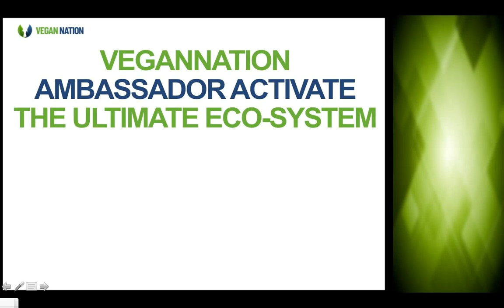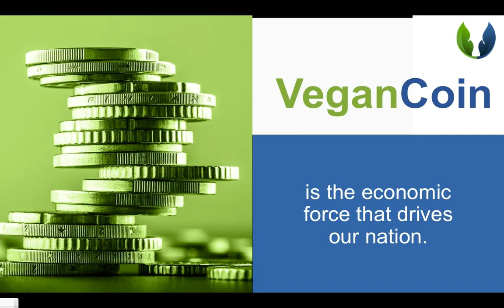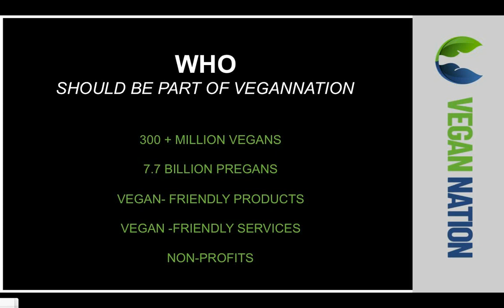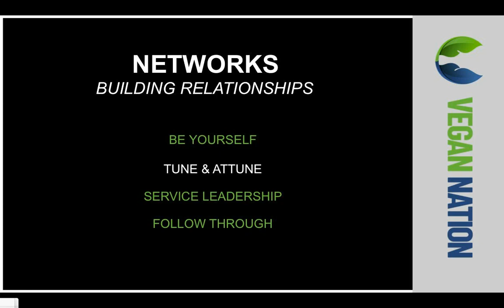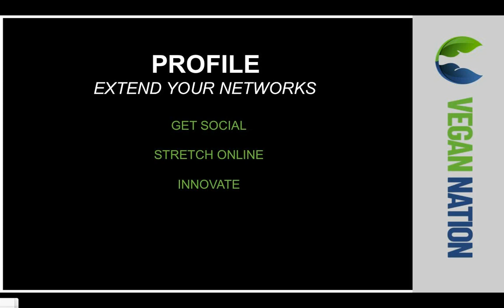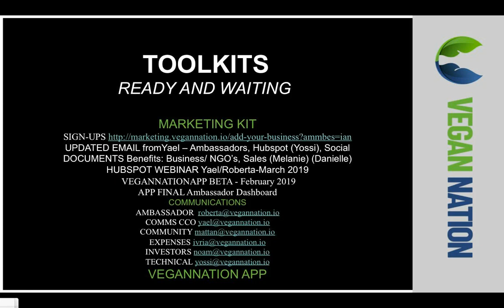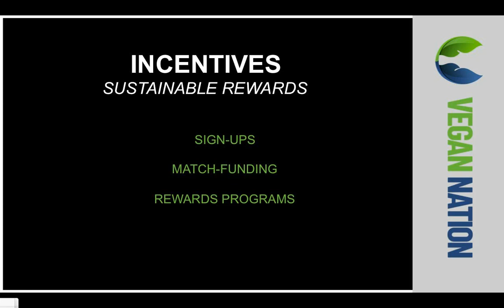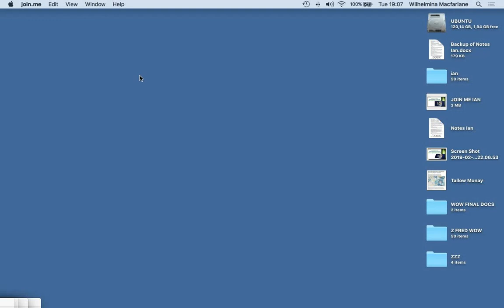VeganNation webinar on "How to be the Best Ambassador for VeganNation" by Ian Macfarlane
Wonderful people from all over the world keep asking us “what can we do to get involved?”

Precisely for that question, we have created the VeganNation Ambassador Program. So in this webinar, you can learn about the various tools and opportunities VeganNation provides its ambassadors to expand your global network.